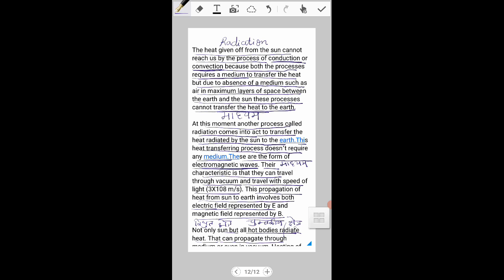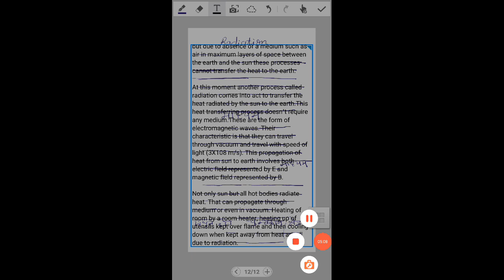7 HEAT RADIATION PART 3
NOBLE CLASSES BY ANAND SIR